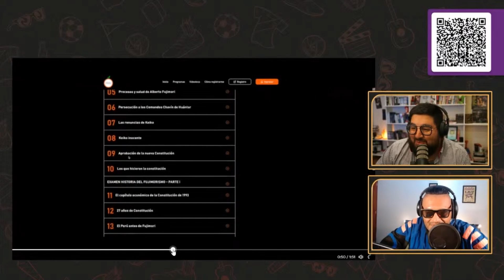KEIKO INAUGURA ESCUELA DE VILLANOS 😈😈😈😈